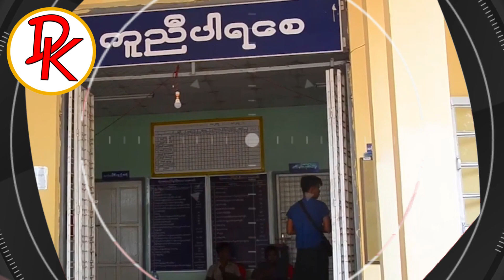ဒီရက်ပိုင်း ဒရုန်းအဖွဲ့တွေ ဆက်တိုက် လက်စွမ်းပြနေကြတယ် အောင်မြင်ပါစေ ရဲဘော်တို့